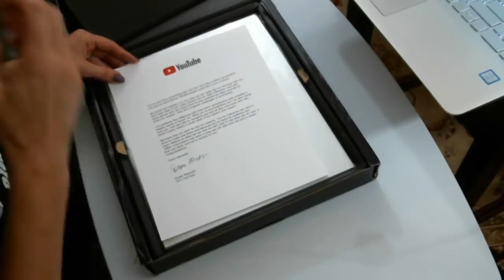UNBOXING my 100k SUBSCRIBERS YouTube Play Button!!!!!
Hello to you all, Today after 3 years of A LOT of hard work and dedication I FINALLY received my YouTube Play Button :-)Thank you to each and everyone of you subscribers because I would not be where I am on YouTube if not for you, So thank you so much for this and Hugs to you all!

Kelly :-)

KB Creations
5022 West Ave. N. Suite 102 #187

HP Envy